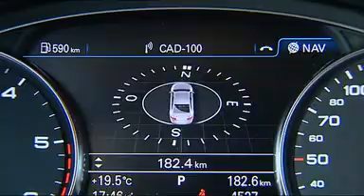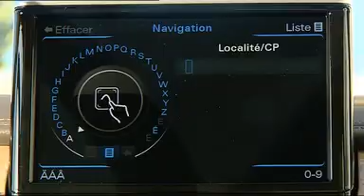AUTO-TV 2010- sneak preview - AUDI A8